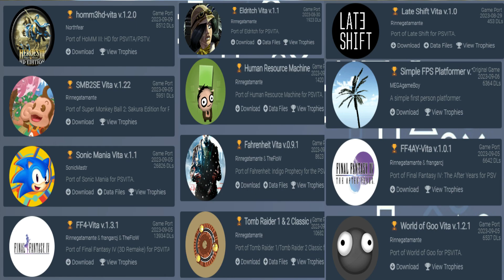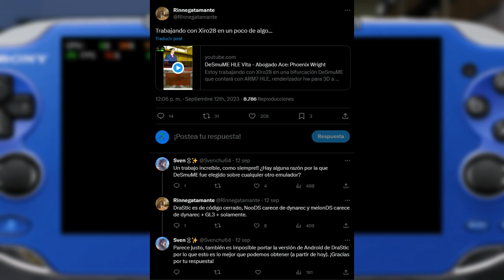Novedades Grandes por PS Vita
MUSICA USADA:
TSN Vibes